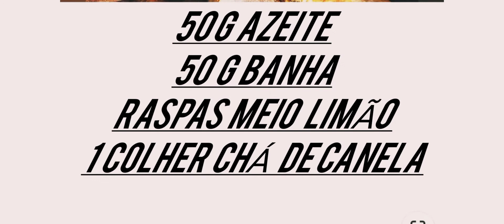Costas - Tradicional Baixo Alentejo com e sem gila - como eu faço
🔔 Subscreva este canal e ative as notificações, para receber novas atualizações.